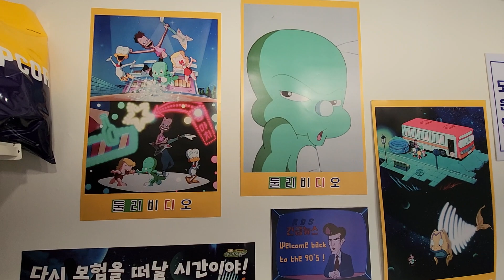둘리 비디오 대여점 내부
둘리 비디오 대여점 익선동 체험하고 왔습니다.

익선동에 있는 둘리 비디오 대여점에서 추억의 옛날 비디오가게를 체험해 봤습니다.

아기공룡둘리 5월 24일에 개봉합니다.^^